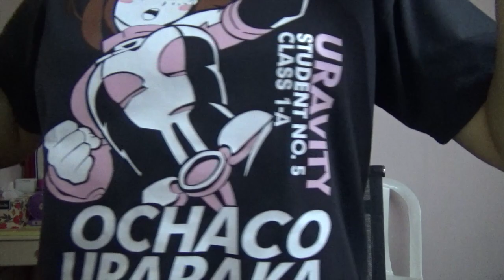Anime Reviews and Recommendations 😊💚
Hello to all otakus and weebs, I just made the reviews of the animes I watched especially I am fun of anime ever since I was Grade 6 💖😀. Please take note that these are just according to my opinions because everyone has their own opinions. I hope you find this review helpful and watch those animes I recommended for you 😀💖. Thank you and have fun. God bless you all😀💜!!

Korean dramas I reviewed:
1. Fairy Tail
2. Love Live Series
3. Haikyuu
4. Kimetsu no Yaiba
5. Fruits Basket